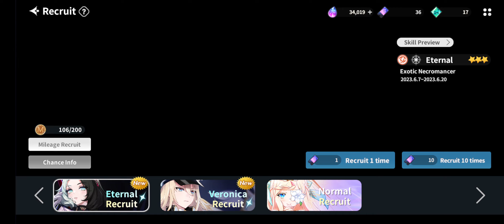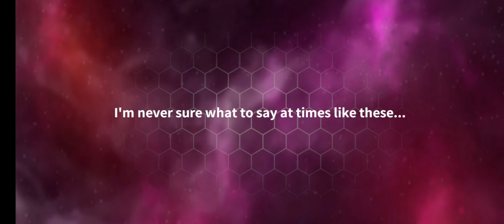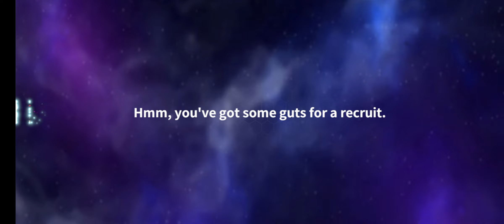Outerplane | Gacha Pull [Eternal] And [Veronica] Recruit Rate Up Banner